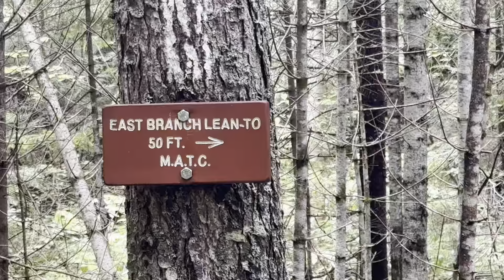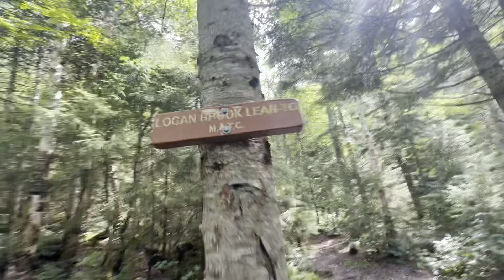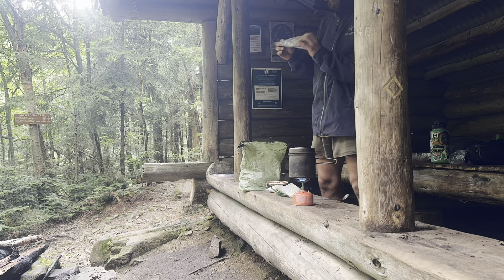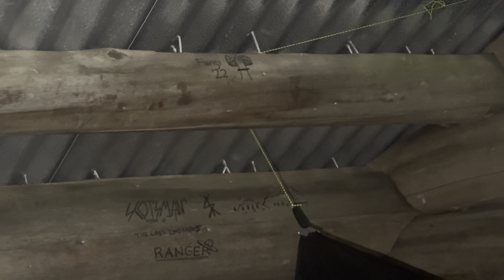Day 204 | AT ‘24 | Adventure Therapy